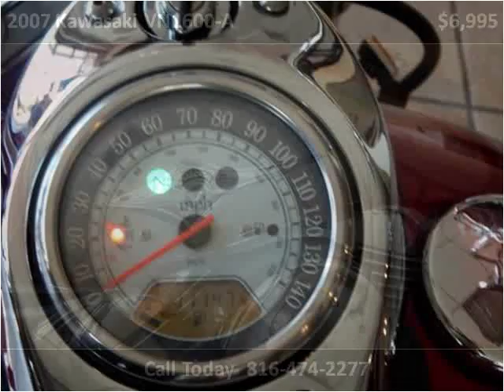2007 Kawasaki VN1600-A Used Cars North Kansas City MO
This 2007 Kawasaki VN1600-A is available from ARC Auto Store.